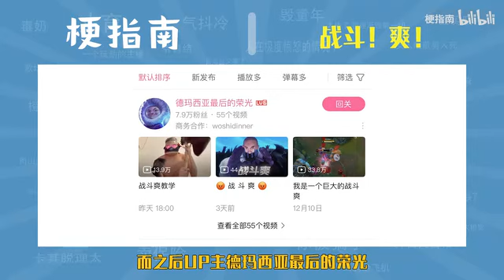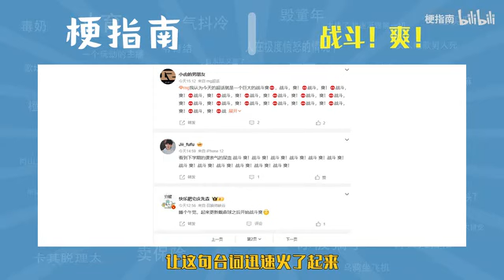【梗指南】战斗！爽！是什么梗